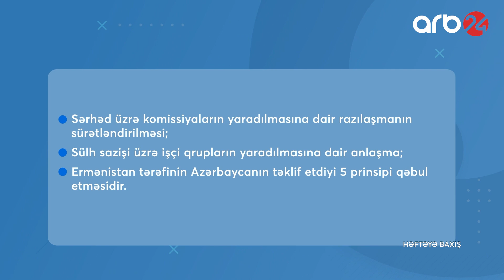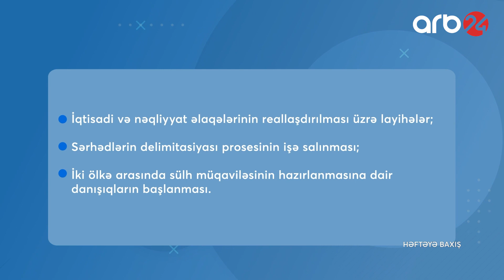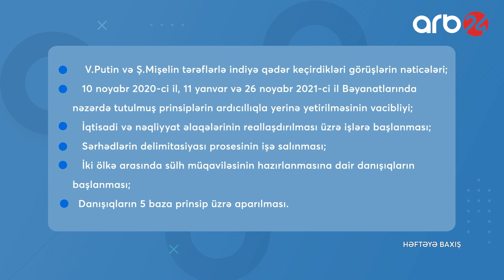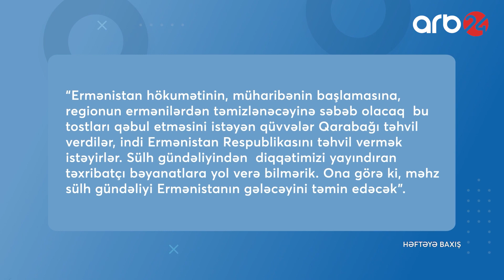Həftəyə baxış - 24.04.2022 - ARB24